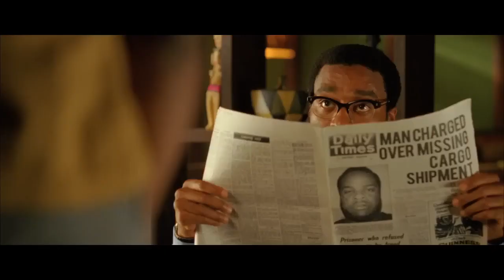Half of a Yellow Sun Official Theatrical Trailer 2014 Thandie Newton Movie HD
Costume Supervisor -Zureta Schulz @costumesbyzu
Costume designer -Jo Katsaras